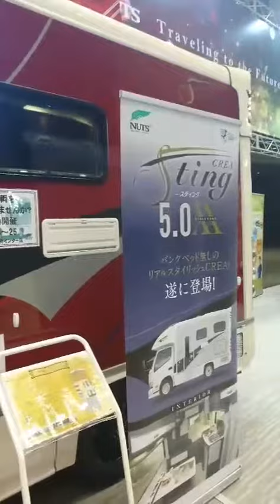NUTS CREA STING 5.0XX 福岡キャンピングカーショー2018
福岡キャンピングカーショー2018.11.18 マリンメッセ福岡

NUTS CREA STING 5.0XX